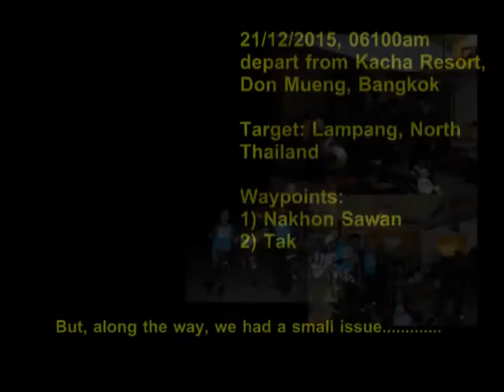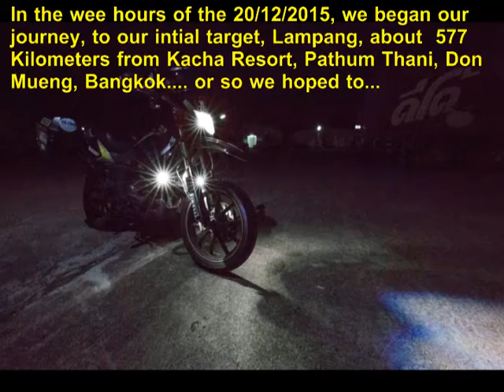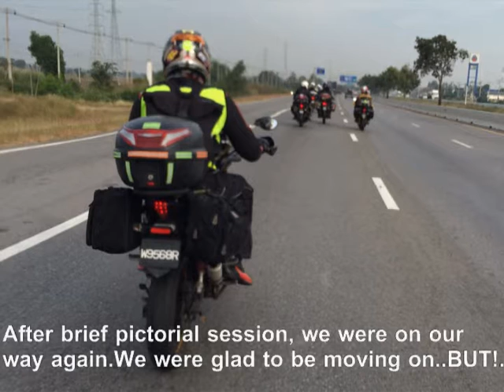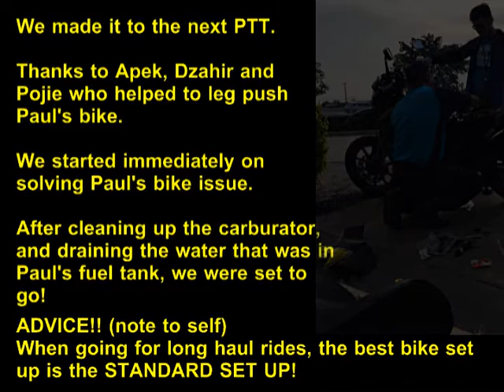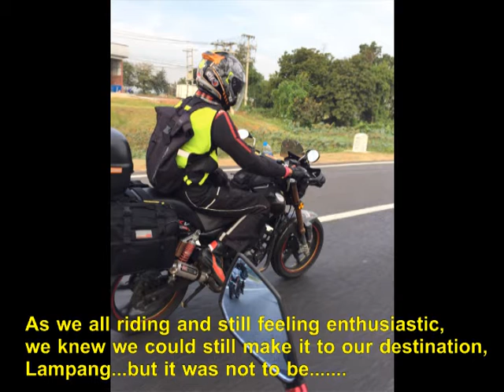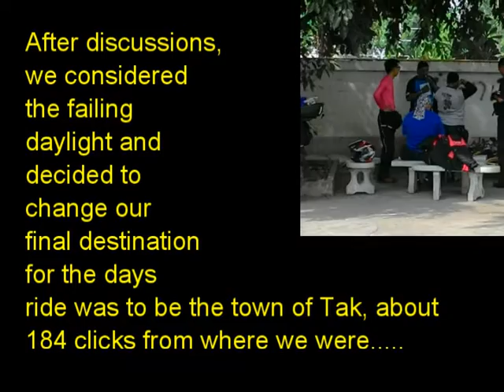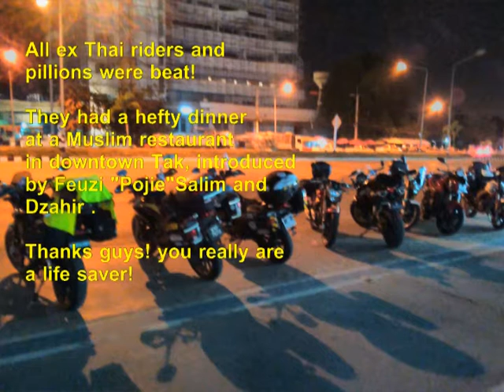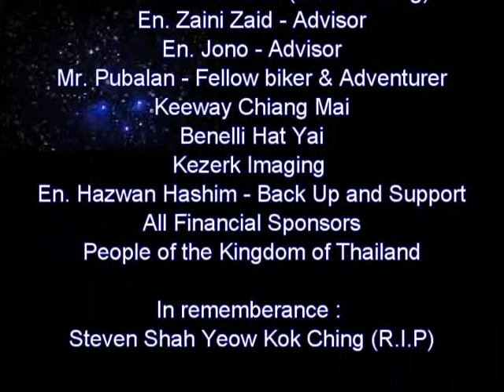Ex Thai - 1000 Corner Loop part 3, OUCH!!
Again, still shaky and unclear in some parts, but what the heck, I am not a pro anyway. At least its up! hahahaha..

Thanks to Jason Shaw for the music

MOST OF ALL, THANKS TO ALL WHO MADE THIS RIDE A POSSIBILITY! and the sponsors too!

THE RIDERS ESPECIALLY.